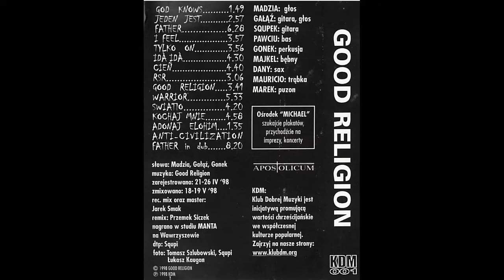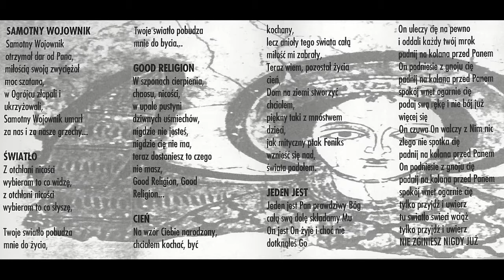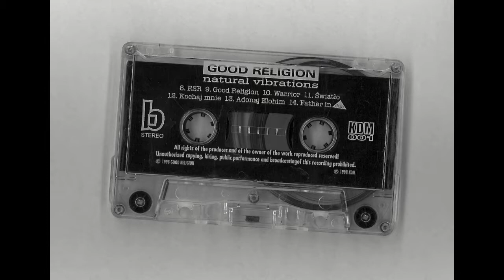Good Religion – Idą, idą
„Idą, idą” –szósty utwór na stronie A kasety „Natural Vibrations” zespołu Good Religion (KDM 001).

tekst:
Idę – tam gdzie Ty, idę – po swoje sny,
Idę – choć nie wiem gdzie, idę – sam boję się.
Idę, idę, idę, idę...

Idziesz Panie mój, idę – ja sługa Twój,
Idzie cały lud, idzie zobaczyć cud.
Idą, idą, idą, idą...